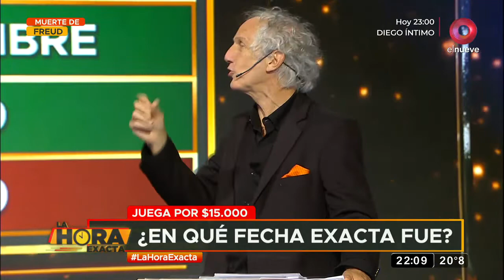La Hora Exacta: Sigmund Freud, el padre del psicoanálisis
Esta noche regresa Marcelo quien contestará la hora exacta de la muerte de Sigmund Freud.